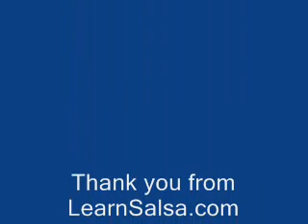Salsa Videos & DVD's